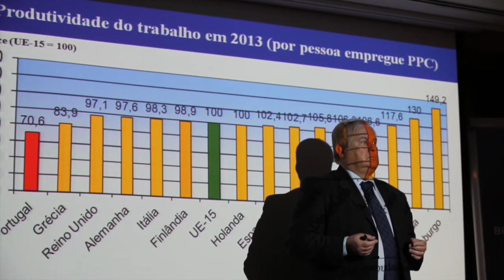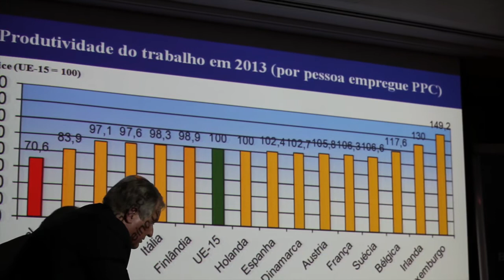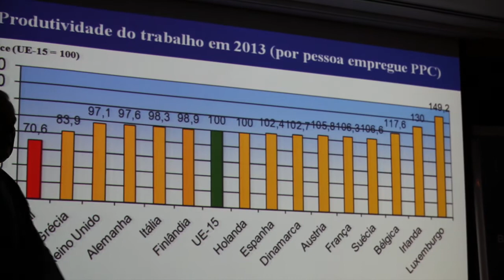Produtividade dos trabalhadores portugueses no Luxemburgo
Excerto da conferência proferida pelo professor Jorge Vasconcellos e Sá sobre a produtividade dos trabalhadores portugueses na Europa.